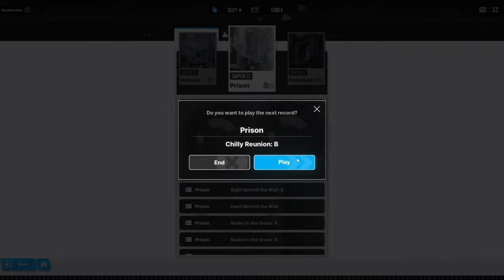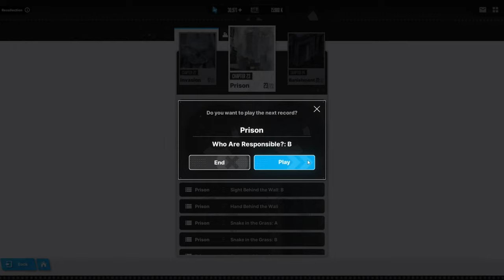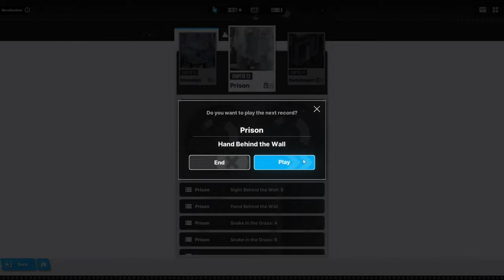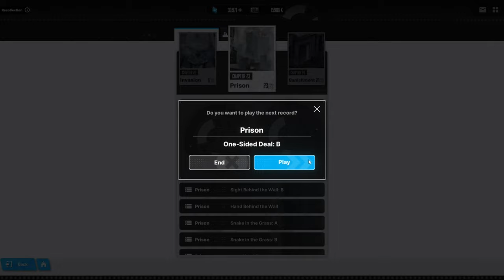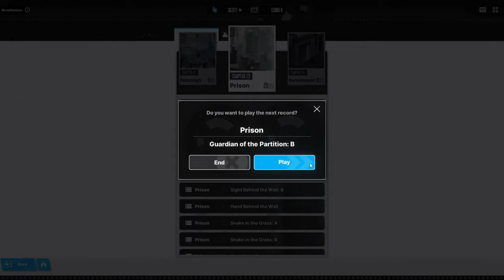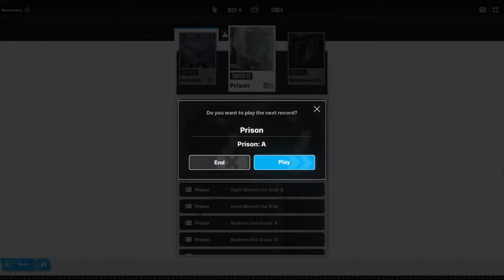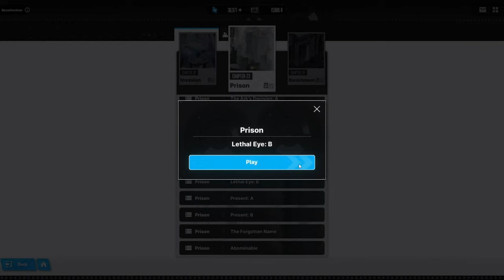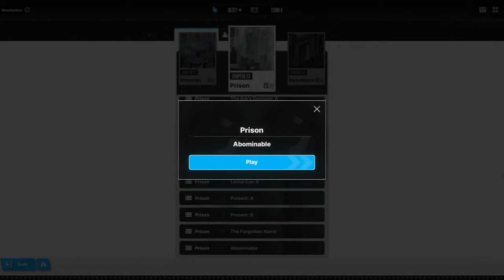NIKKE: Goddess of Victory - Chapter 23 (ENG Dub)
Goddess of Victory: NIKKE - Chapter 23

00:00 Chilly Reunion: A
01:01 Chilly Reunion: B
08:23 Who Are Responsible?: A
16:13 Who Are Responsible?: B
18:57 Sight Behind the Wall: A
20:16 Sight Behind the Wall: B
27:47 Hand Behind the Wall
32:10 Snake in the Grass: A
36:18 Snake in the Grass: B
41:40 One-Sided Deal: A
44:24 One-Sided Deal: B
49:19 Guardian of the Partition: A
53:48 Guardian of the Partition: B
1:01:25 The Ark`s Decision: A
1:06:50 The Ark`s Decision: B
1:10:40 Prison: A
1:12:49 Prison: B
1:17:29 Lethal Eye: A
1:20:54 Lethal Eye: B
1:26:05 Present: A
1:26:25 Present: B
1:31:13 The Forgotten Name
1:34:38 Abominable

Hey Commanders, we are helping to clear content in NIKKE like Special Interception/Campaign, etc. Also, you can get an Advise in Team Building, Find your Home(Union) or Friends in NIKKE, and awesome community to chat without Toxic Behavior!
Have a question? That bothers you, join we will Help :)
For us, it doesn`t matter F2P or whale if you have a problem. Just let us know, and we will solve it for you.

If you are looking for guides, team compositions, news, character Analysis and more.